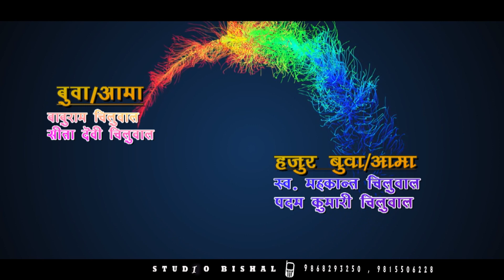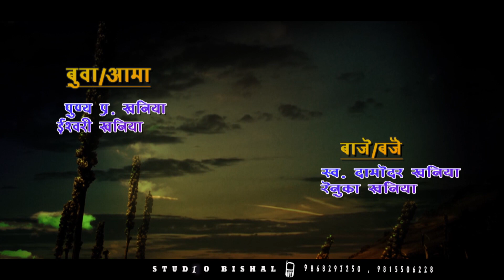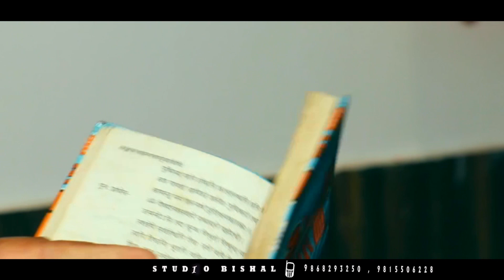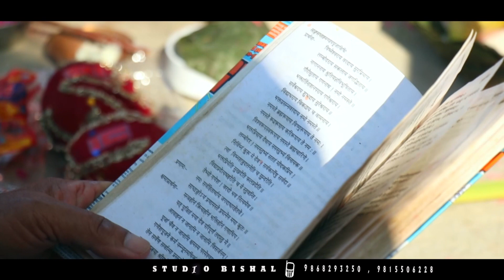MAMITA WEDS RAMESH Full Wedding Films